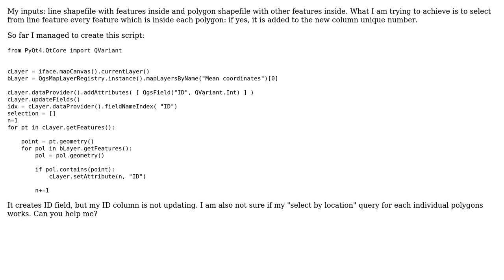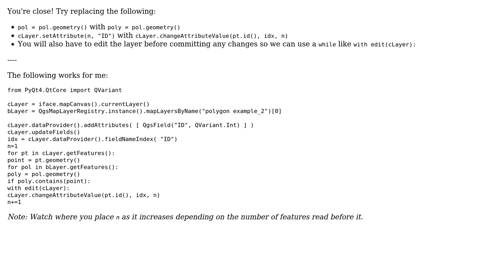GIS: Add ID if one feature is selected by another using PyQGIS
With thanks & praise to God, and with thanks to the many people who have made this project possible! | Content (except music & images) licensed under CC BY-SA | Music | Images & others | With thanks to user nmtoken user Losbaltica user Joseph and the Stack Exchange Network Trademarks are property of their respective owners. You are responsible for your own actions.